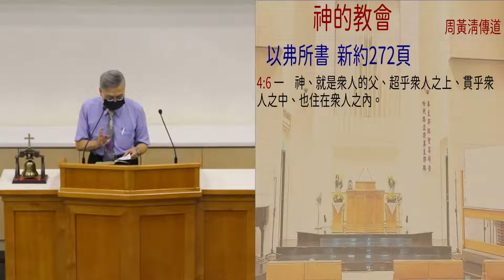神的教会 周黄清